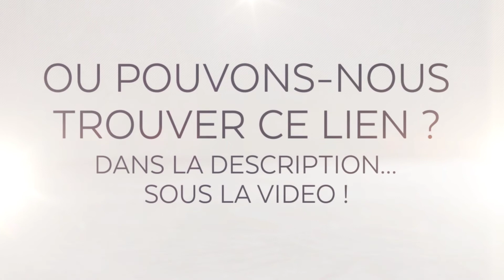Badoo Paris : tout commence ici !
Badoo Paris : venez profiter de notre offre partenaire pour vous inscrire de manière totalement grâcieuse, cliquez